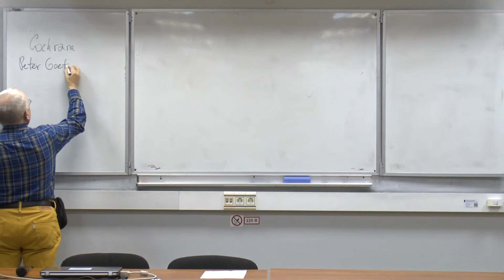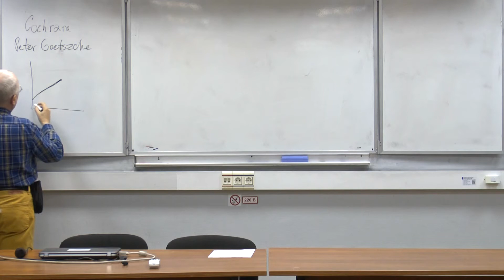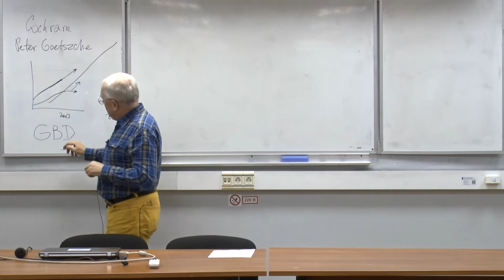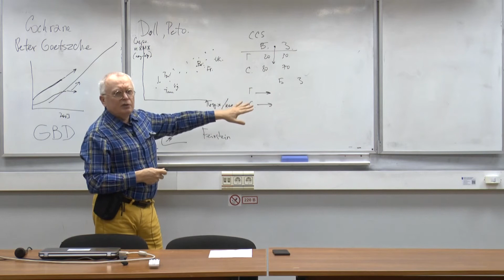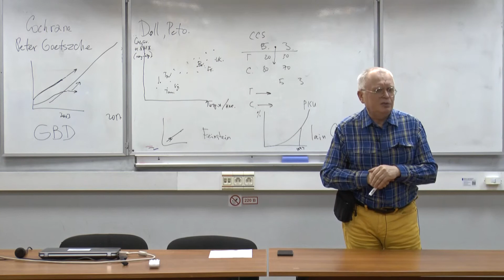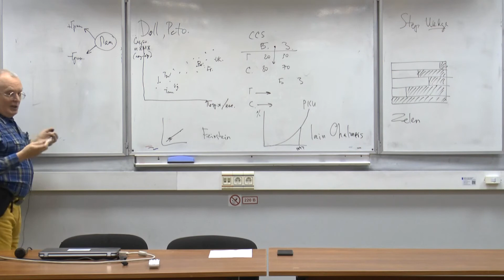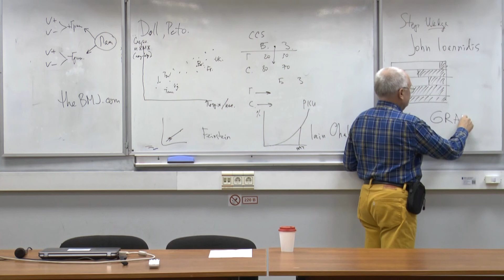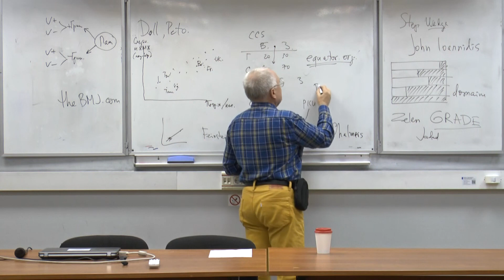[Коллоквиум]: Развитие эпидемиологических методов: все более приблизительные оценки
Докладчик: Василий Власов (НИУ ВШЭ)

Последние десятилетия отмечены разочарованиями, связанными с низкой воспроизводимостью результатов исследований мозга, поведения, в цитологии и генетике. Эпидемиология как наука о распространении событий и их связях никогда не претендовала на большее, чем способность обнаружить события масштабов катастрофы. Тем не менее работы последних десятилетий привели эпидемиологов к существенному изменению методов исследований, чему способствовало развитие регистрации разнообразных данных и повышение мощности и методической изощренности систем анализа этих данных. Технический и социальный прогресс привели не только к уточнению многих оценок и улучшению некоторых методов исследований, но и к разочарованиям в накоплениях 20 века в научном багаже (research record). На ряде примеров мы проследим, как последовательное уточнение эпидемиологических оценок ведет к признанию в принятии решений весьма неформального баланса научных оснований для решений и оснований из-за пределов науки.